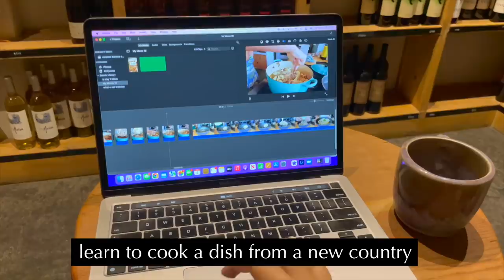what i eat in a week in paris l cooking french food, croissants & the best cheesy potato recipe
what i eat in a week in paris!! cooking french food, croissants & the best cheesy potato recipe (AKA potatoes au gratin). Use my code JAZTYLER at Matcha.com for the best tasting & highest quality matcha!

I'm in PARIS, FRANCE! or at least it feels that way... in today's week in the life cooking vlog (full of ASMR recipes because you guys said you love it) I'm going to take you through a week of cooking french food and romanticizing my life as if I was traveling in Europe :)

Check out my Instagram for daily healthy recipes (we're almost at 100k there ahhh!!!) @JazTyler

for the coq au vin, I basically followed this recipe but ommitted the bacon, and added extra water & cauliflower so it was more broth-y and souplike :) so yum!!

if you're still reading this... comment whether I should go to Barcelona or Paris during my first week (ALONE!!!) in europe!